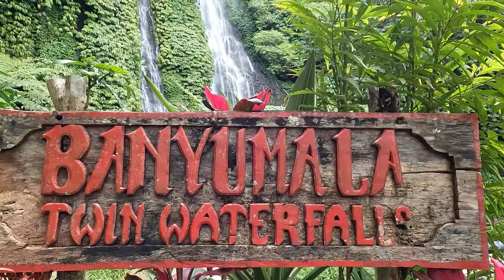Day 2: Naghubad sa Bali! Sino? hindi ako // Sarah G. Smith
Hi Guys, alam ko hindi plant related to pero gusto ko laang e  share sainyo ang mgaa napuntahan namin ng asawa ko  na mga magagandang tanawin sa Bali.Tara, check natin. Salamat.

CAMERA THAT I USE:
DJI pro
Gopro Hero10